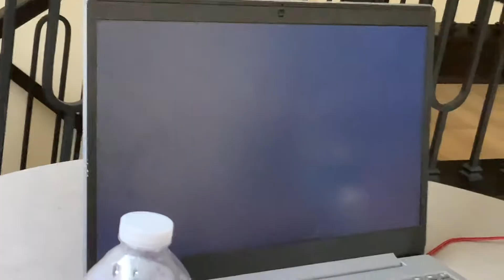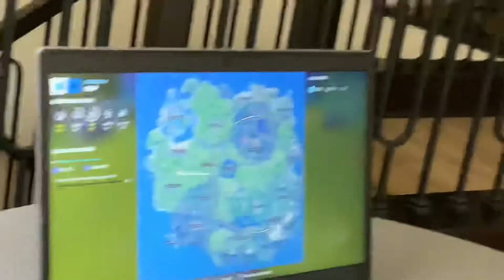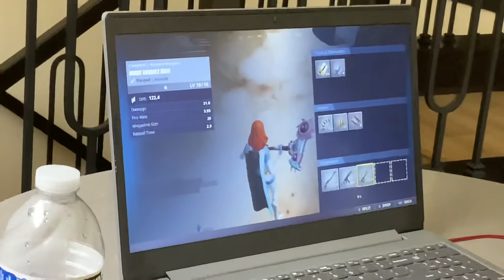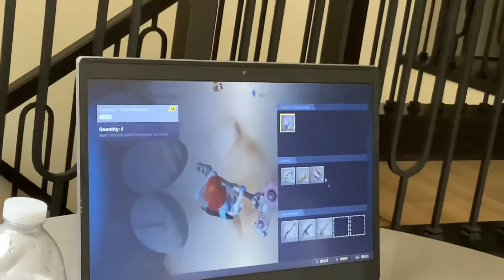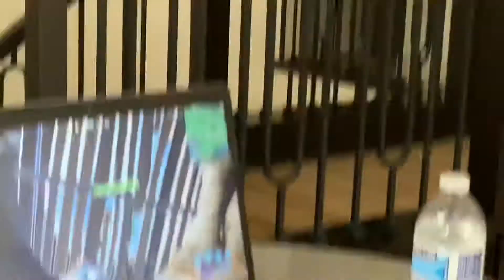I control his game part 1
Part 1
I control his game